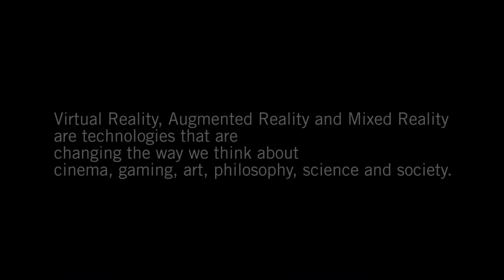Colliding worlds: Technology meets Psychology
Andre Geldenhuis and Christopher Maymon discuss how people react to virtual reality.